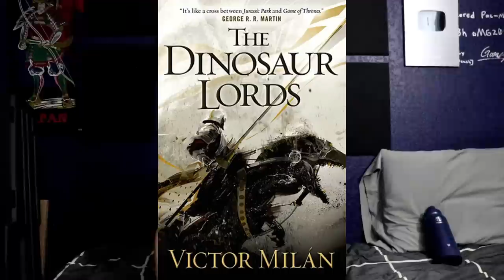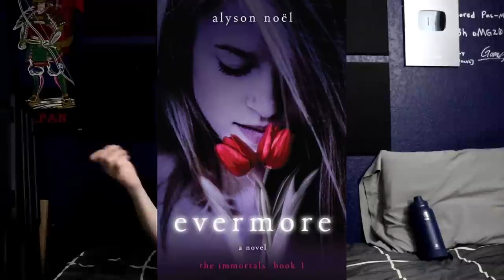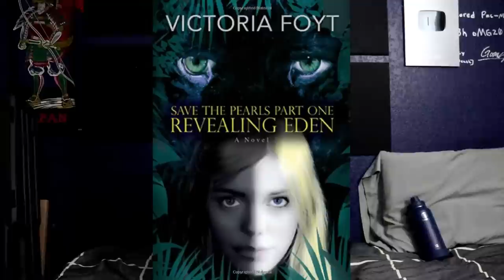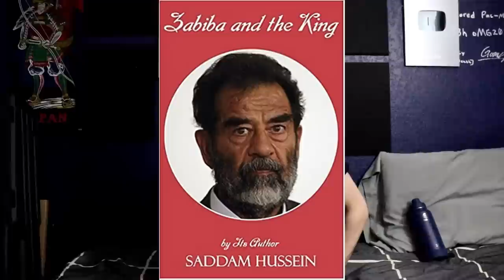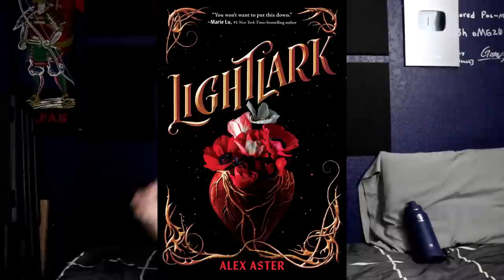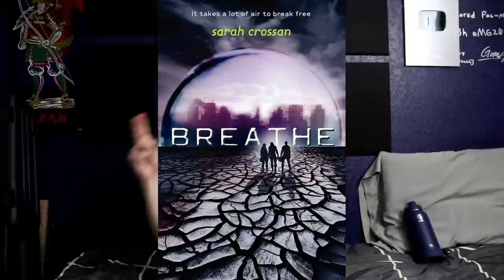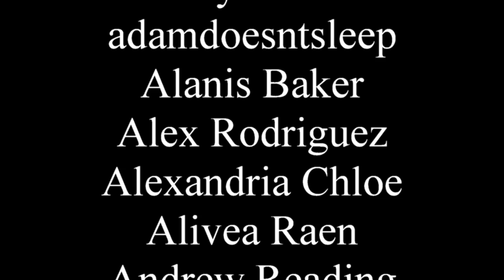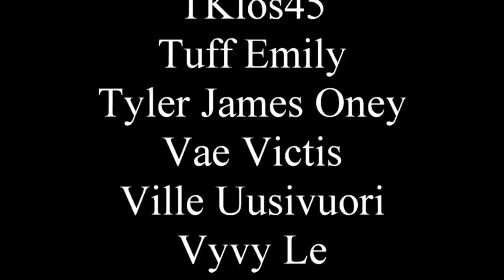The Best and Worst things I read in 2022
I didn't even mention in the video that I let a doctor shoot a laser in my eyes for a few minutes so I don't need glasses anymore.